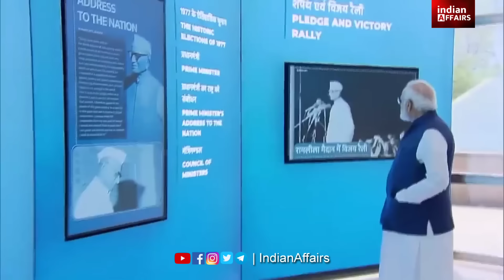भारत के लिए सबसे बड़ा फायदा, अमेरिका में 532 दिन तक काम बंद। पीएम मोदी बाइडेन...